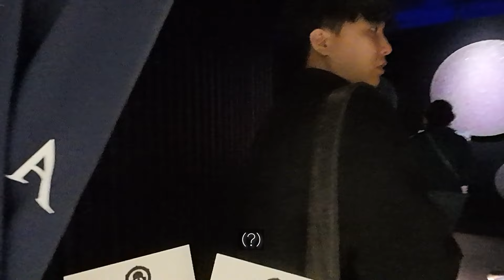긴자 아트 아쿠아리움 공략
촬영일 20240413

전생에 금붕어 웬수였던 사람들